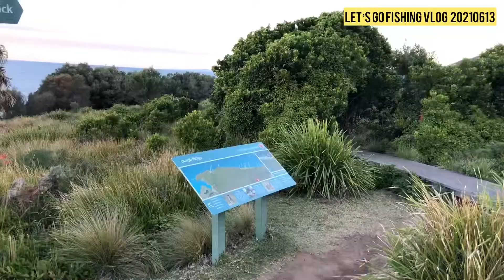去釣魚 Let’s go fishing